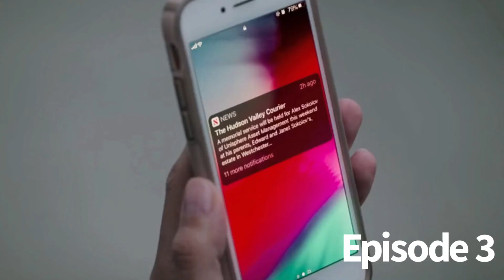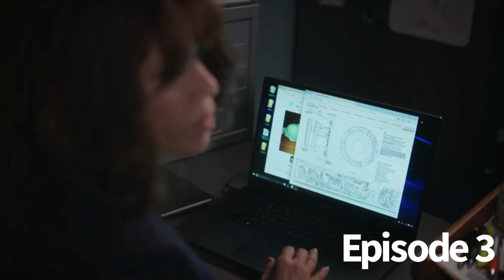The Flight Attendant Season 1 Episode 3 Funeralia Recap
A Recap of the third episode of the first season of The Flight Attendant. Funeralia